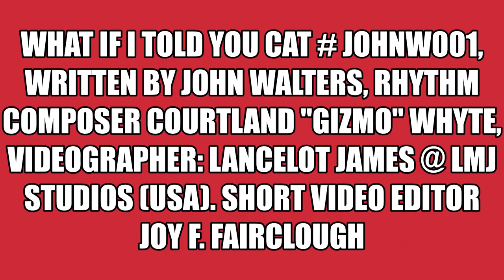JOHN WALTERS WHAT IF I TOLD YOU ON BEETROOT REGGAE FESTIVAL 2023 short video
JOHN WALTERS a wonderful male solo Reggae singer-songwriter.
What If I Told You written by John Walters and composed rhythm by Courtland "Gizmo" Whyte.